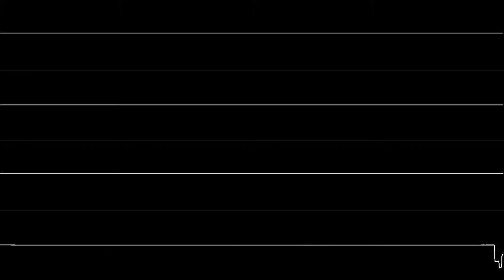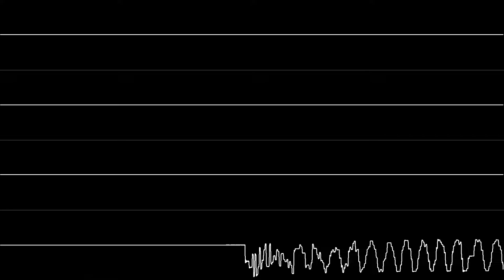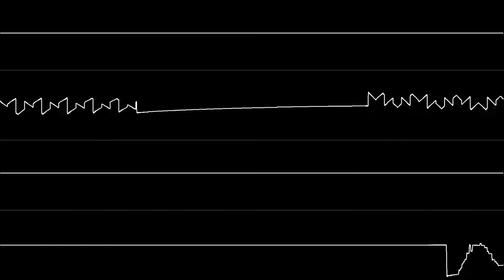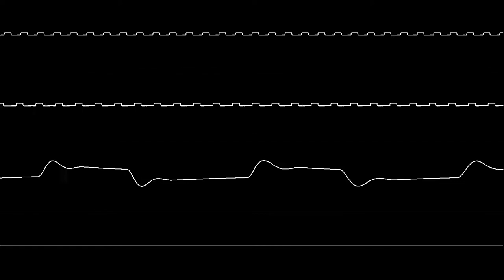Martin Galway - "Game Over (C64)" [Oscilloscope View]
NONE OF THE MUSIC IN THIS VIDEO IS MY OWN. Had to use a different emulator for this one, so hopefully this doesn't sound too inaccurate.